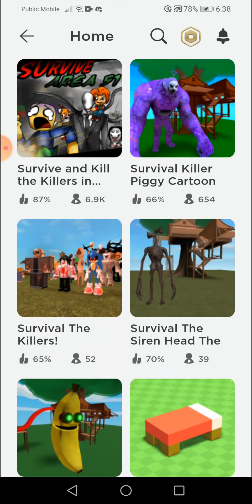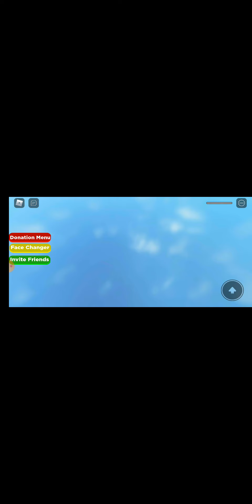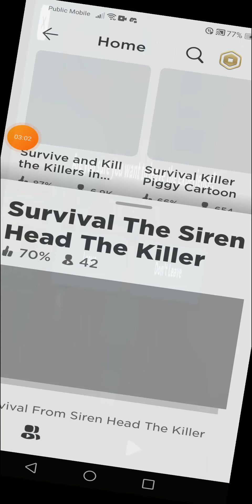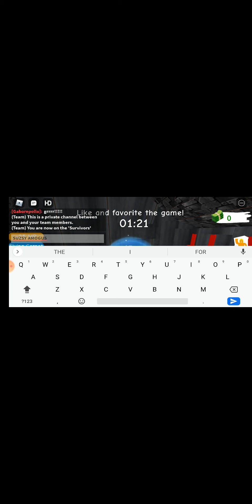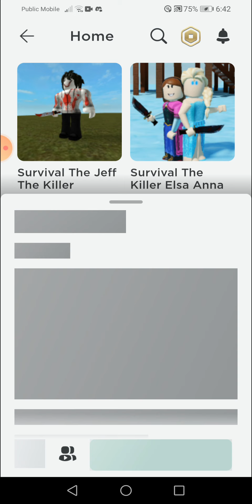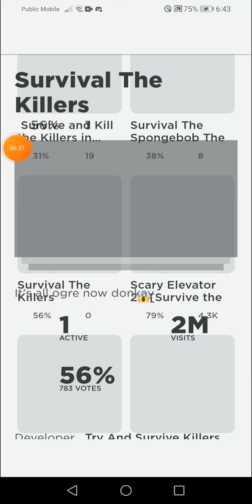PLAYING WEIRD ROBLOX SURVIVAL THE KILLER GAMES....